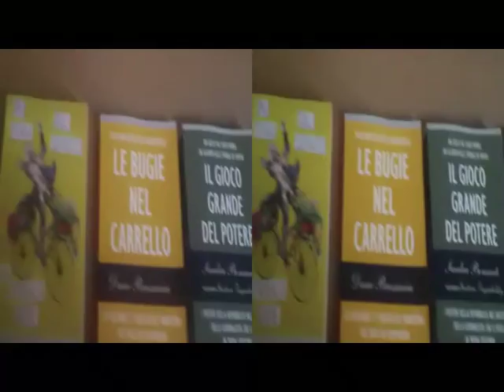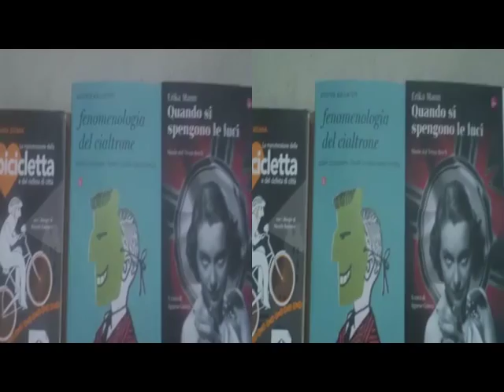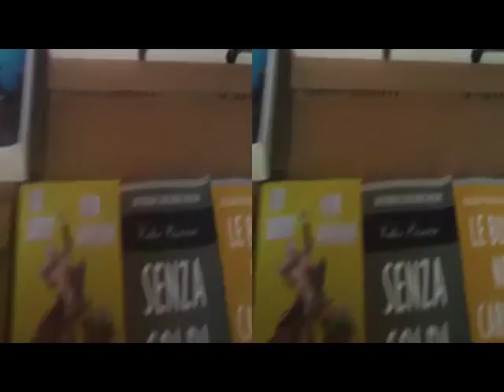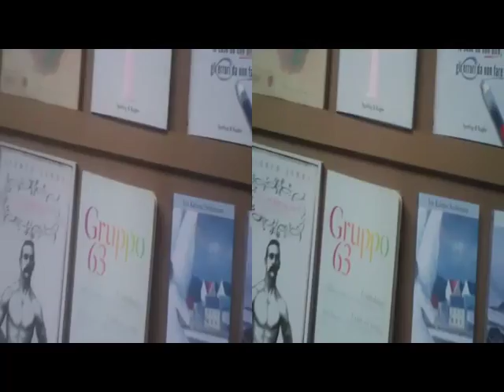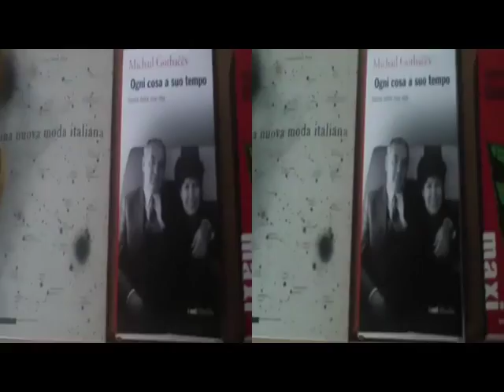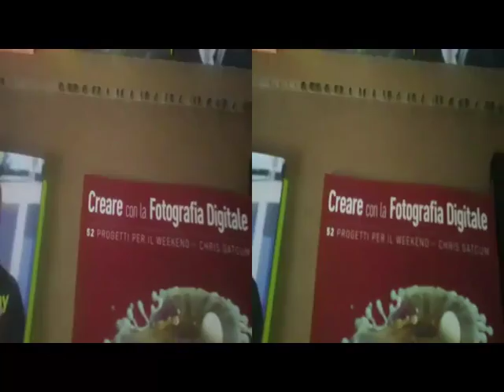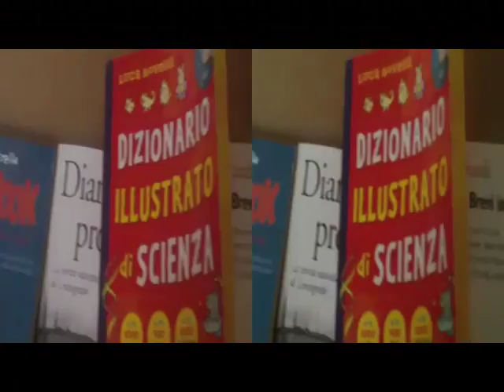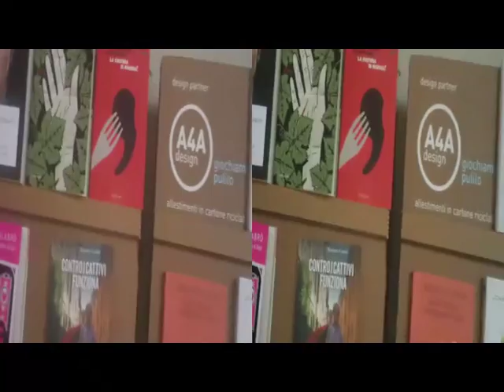yt3d 3D Anaglyph BookExhibit MILANO BookCity 2013 VideoNotes [by Sergio Conegliano]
yt3d:metadata=user